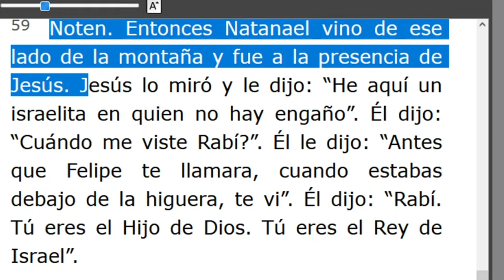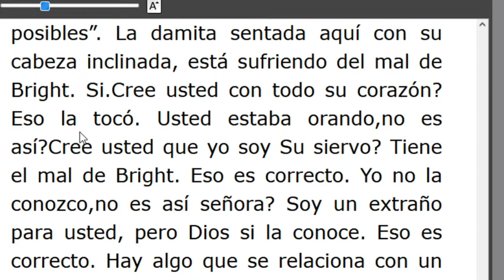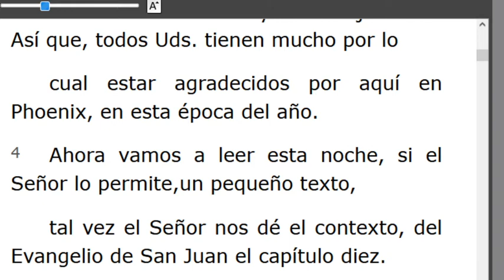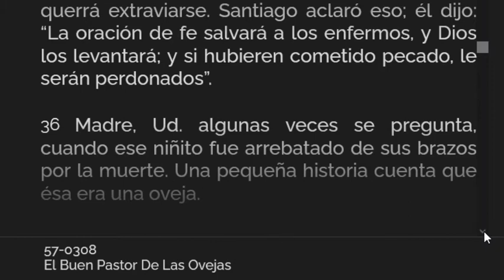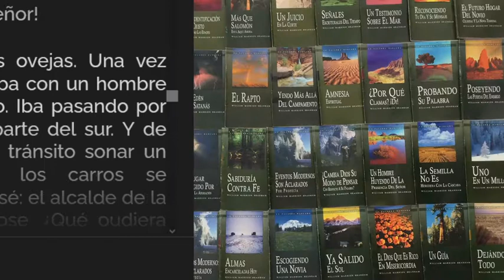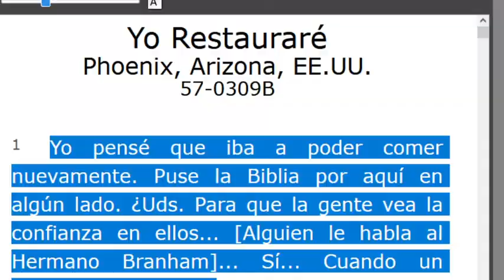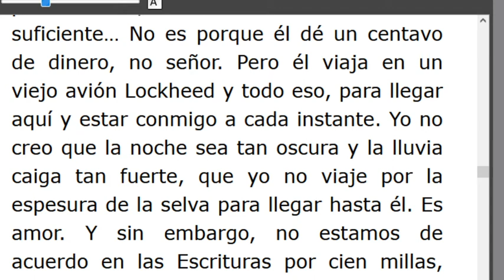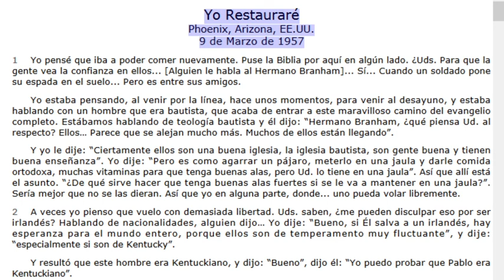LECTURA DE LOS MENSAJES DEL PROFETA !!ELIAS!! WILLIAN MARRION BRANHAM DESDE EL AÑO 1947 Hasta1965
J e r e m i a s   50:
28. VOZ DE LOS QUE HUYEN  y ESCAPAN DE LA TIERRA  DE BABILONIA, PARA DAR EN SION LAS NUEVAS DE LA  RETRIBUCIÓN DE JEHOVÁ NUESTRO DIOS, DE LA VENGANZA DE SU TEMPLO.

=== INICIA: DIOS GUARDA SU PALABRA #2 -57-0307... Párrafo: 59...TERMINA Párrafo: 84.
=== INICIA: EL BUEN PASTOR DE LAS OVEJAS - 57-0308...TERMINA Párrafo: 83...
=== INICIA: YO RESTAURARE - 57-0309B...TERMINA Párrafo: 30...